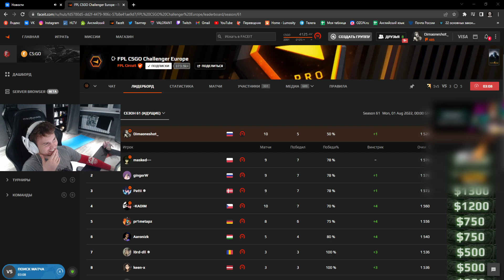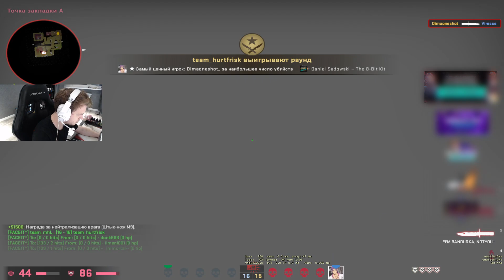10 дней по 10 игр в FPL-C / Эксперимент в CS:GO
В общем подготовил для вас ролик в несколько ином формате (Слегка подобрал идею у Олежи Рейчела) От вас нужен максимальный фидбэк чтобы можно было в следующих уже роликах исправлять какие-то микро недочёты!

В скором времени займусь новым(старым) форматом роликов, потому что люди до сих пор спрашивают как тренировать стрельбу и всё в этом духе, но уже расскажу более подробно, чтобы было максимально понятно зрителю.